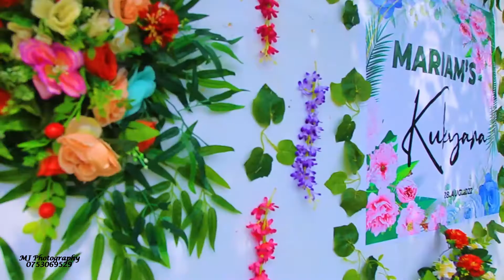Mariam's kukyala - MJ photography 📸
MJ photography